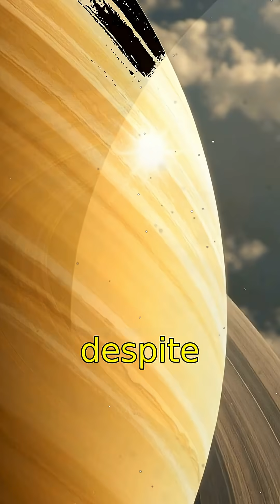Discover the Amazing Secrets of Saturn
Did you know Saturn could float in water? 🤯 This gas giant is full of surprises! From its stunning rings made of ice and rock to its 82 moons, including Titan which has lakes of liquid methane, Saturn is a treasure trove of wonders. With winds reaching 1,100 mph and a mysterious hexagonal storm, this planet is unlike any other. Join us as we explore the incredible facts about Saturn!

1. Collective of space collectors

2. Atomic Vintagee

3. Lost in Space Collectibles

4. SILOSURPLUS

5. sellitjoe